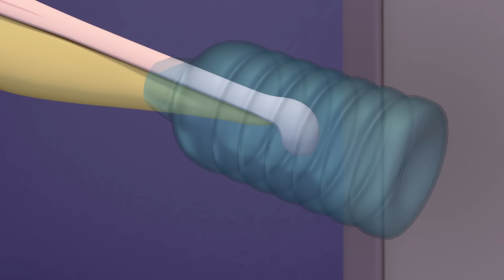Octonauts: World Oceans Day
Exciting compilation World Oceans Day!
The Octonauts are an adventure team who explore the world’s oceans, rescue creatures who live there and protect their habitats – above and below the waves (from the rainforests of the Amazon to the deepest depths of the Midnight Zone).